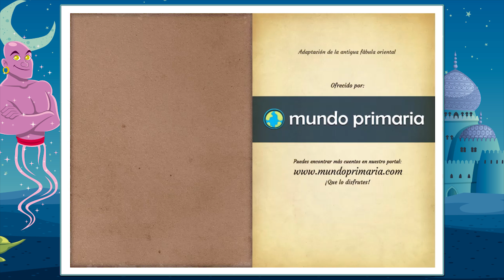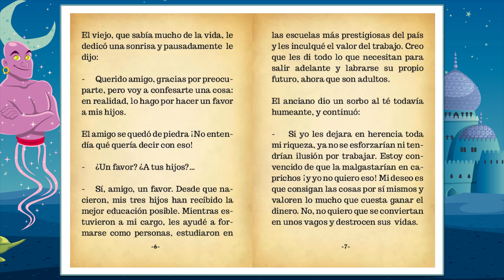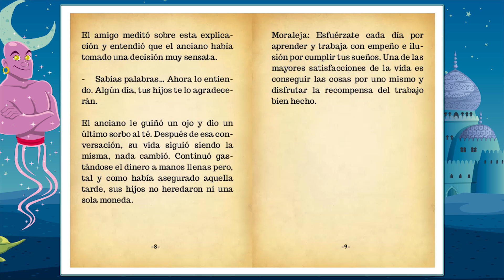La fábula del dinero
Aquí tienes el cuento de La fábula del dinero, diseñado especialmente para leer con los niños. La lectura es un elemento fundamental en la educación, tanto para mejorar la ortografía como para desarrollar las competencias lingüísticas y la imaginación.
Recuerda que puedes visitar nuestra página web, encontrarás juegos de primaria, cuentos interactivos y artículos de interés